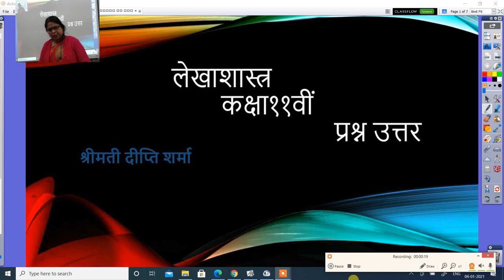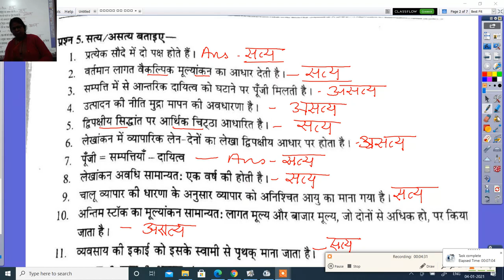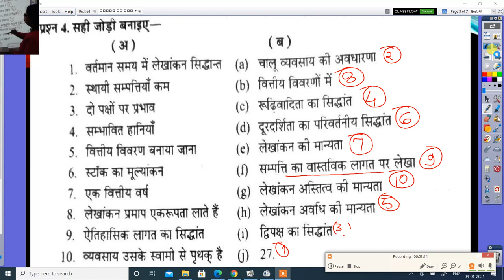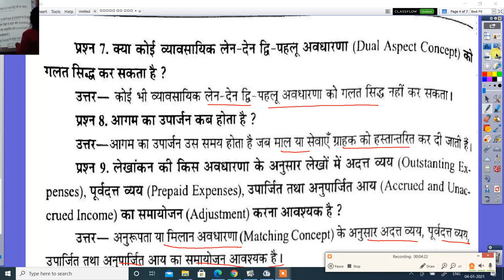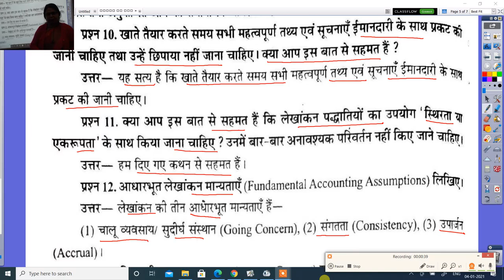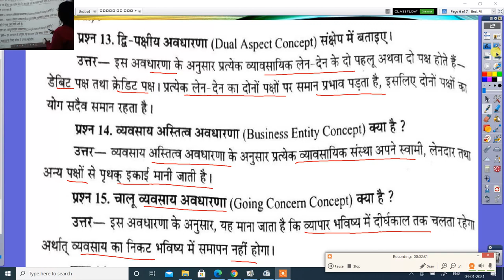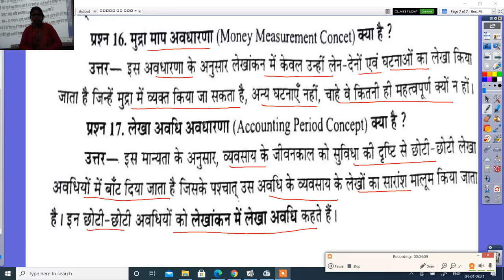कक्षा ११ वीं लेखाशास्त्र प्रश्न उत्तर